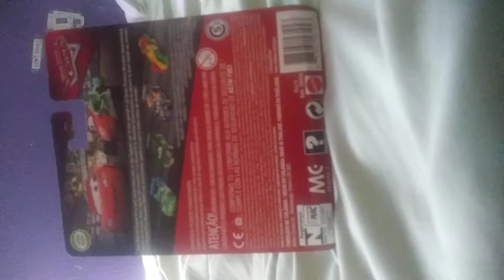A video I was supposed to upload yesterday again